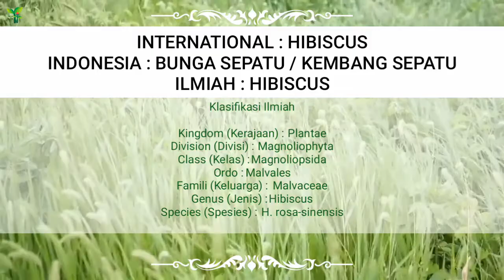2500+ HIBISCUS VARIETIES Part 32 | KEMBANG SEPATU | BUNGA SEPATU | BUNGA RAYA | HYBRID FLOWER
Jenis-jenis KEMBANG SEPATU (Hibiscus)